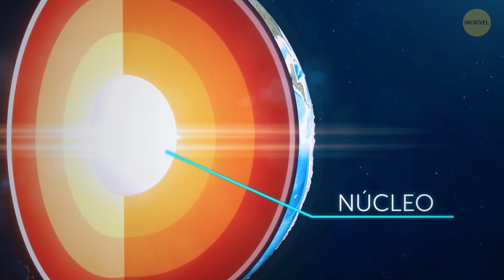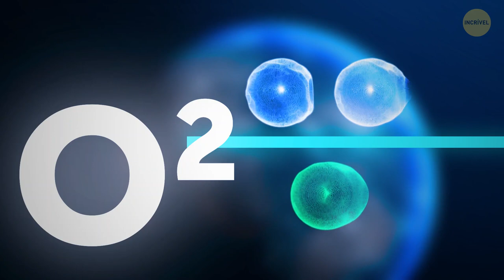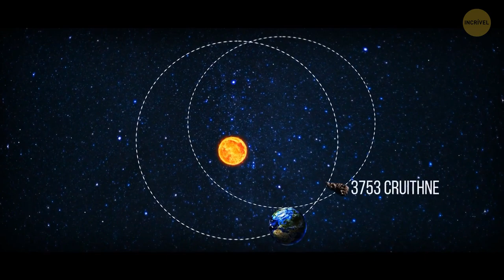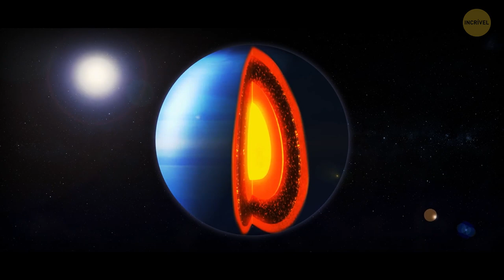Há um escudo invisível ao redor da Terra + outros fatos sobre nosso planeta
Há um escudo invisível chamado "magnetosfera" que circunda nosso planeta, bloqueando os raios cósmicos como um chefe. É como se fosse o próprio campo de força da Terra, protegendo-nos dos elementos nocivos do espaço. E você sabia que o núcleo do nosso planeta é como um super-herói derretido, gerando um campo magnético que é fundamental para manter nossas bússolas apontando para o norte? Por falar em legal, a Terra tem uma coisa maluca chamada "síndrome do mármore azul" - é quando os astronautas ficam tão maravilhados com a beleza do nosso planeta no espaço que se apaixonam perdidamente por ele. A Terra também é uma campeã de reciclagem - ela reutiliza a mesma água desde que os dinossauros andavam por aí.